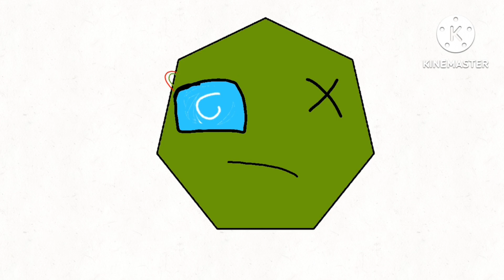Shape lore Circle-Plus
Shape lore s1 complete

but no one cares and no one asked tho